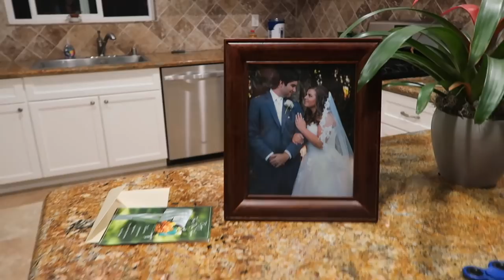First Night in Our New Home!! + The Dogs First Time in the House!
First night at home with our puppies! Buying our first house has been crazy, but house hunting vlogs are over, now get ready for moving vlogs! We spent the night for the first time in our new home with the dogs, the empty house made it more of a campout, but we love our dream home! I can't believe it's ours!
❤ OPEN ME!

Welcome to vlog #234! Today I filmed some new videos for my channel, and then packed up the car to start moving into the new house! I showed my best friend the house for the first time, the dogs finally got to explore the house and backyard, Stephen started working on some home improvement projects, and we had our first little sleepover in the new house.

MY EQUIPMENT//